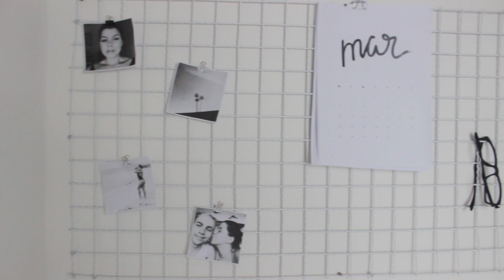TOUR PELO MEU QUARTO